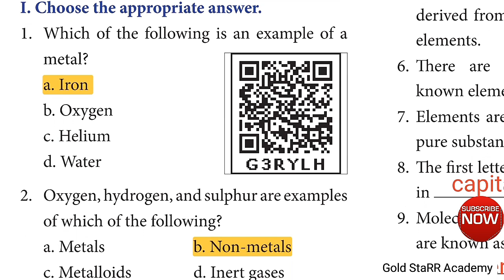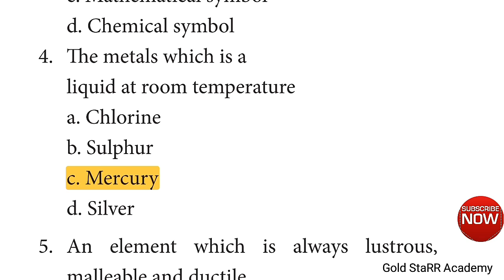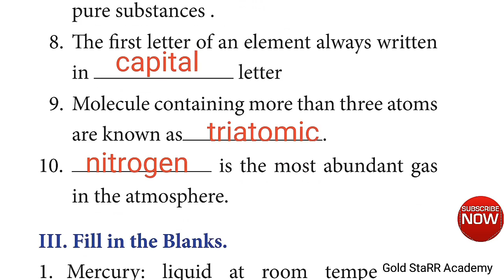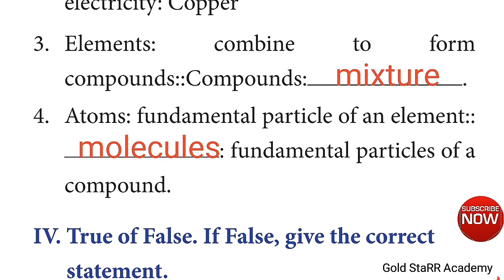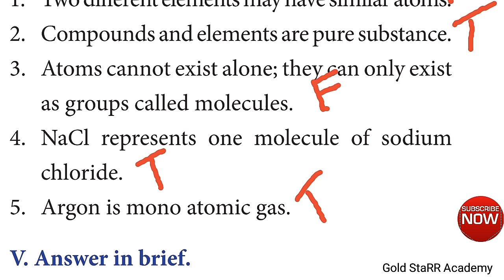7th Standard| science| unit3 chemistry |Matter around us| book back questions in English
7th Standard| science| unit3 chemistry |Matter around us| book back questions in English| TNPSC in English